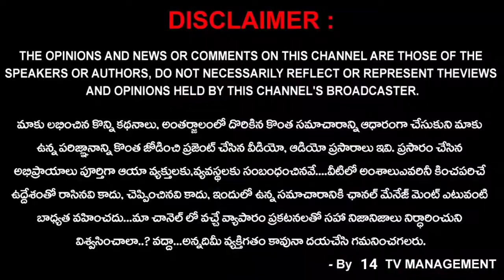పంజాగుట్ట పోలీసుల ముందు RGV | Complaints file In Panjagutta police station over Ladki Movie | 14TV